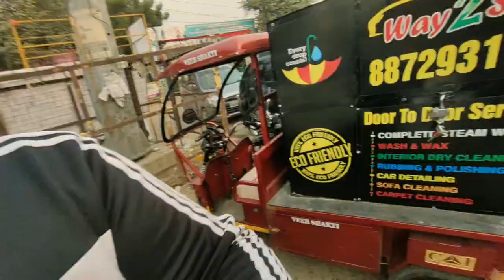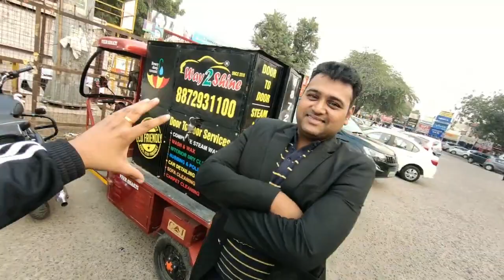Aree !! Ye Kya Ho Gaya Car Interior Steam Wash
We Provide Doorstep Steam Car Wash Services Currently serving Gurgaon, Chandigarh, Mohali, Panchkula and Zirakpur
We Don't Require any Electricity and Water from the Customer.
Consumes as little as 1 Gallon Per Car Wash